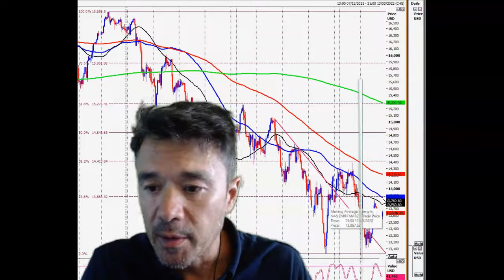US stock markets remain in short term bear trends, but may stabilise next week. (Emini S&P & Nasdaq)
daytradeideas.co.uk

Emini S&P MARCH still holding strong resistance at 4265/75 in a quiet session.

Nasdaq MARCH manages a recovery to first resistance still at 13750/850. Shorts need stops above 13950.

Emini Dow Jones MARCH hit my target & support at 32400/300.  A low for the day exactly here. The bounce beat resistance at 32800/900 but made a high for the day exactly at the next target of 33250/300. We held this level all through yesterday & over night.

Update daily by 05:00 GMT.

Today's Analysis.

Emini S&P sees a recovery to strong resistance at 4265/75 with a high for the day here. I think gains are likely to be limited but above 4290 can target 4320/25, perhaps as far as a sell opportunity at 4370/80. Shorts need stops above 4400.

If we hold strong resistance at 4265/75 & reverse, look for 4220/10 (a low for the day here yesterday in fact) then support at 4195/4185. I guess we need a weekly close below here for my important sell signal with a break below 4140 to retest the February low at 4101. Obviously a break below here adds pressure for 4060/50 & pro as far as 4010/00 eventually.

Nasdaq bounces to first resistance still at 13750/850 with a high for the day exactly here. Shorts need stops above 13950. A break higher however targets 2 month trend line resistance at 14100/150. Shorts need stops above 14250 for a test of strong resistance at 14350/400.

Holding first resistance at 13850/750 re-targets 13500/450 (hit yesterday, with a bounce from 13996) before important longer term support at 13000/12900. Longs need stops below 12800. A break lower however could send prices down another 1000 points eventually.

Emini Dow Jones certainly volatile but still holding strong resistance at 33250/300 (with a high for the day exactly here yesterday). Shorts need stops above 33600. A break higher targets strong resistance at 33900/34000.

Holding 33250/300 targets 32900/800 before support at 32400/300. A break below 32000 is then a very important longer term sell signal & could see 750 tick losses almost immediately.